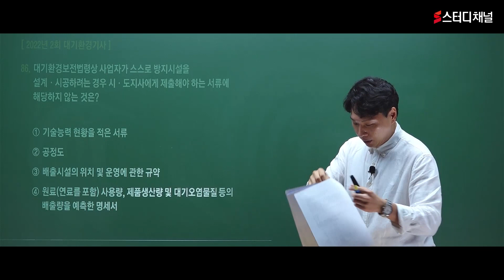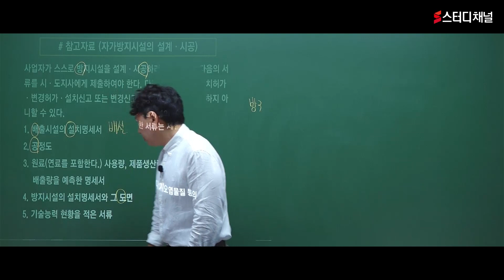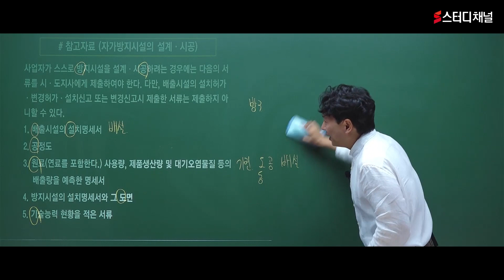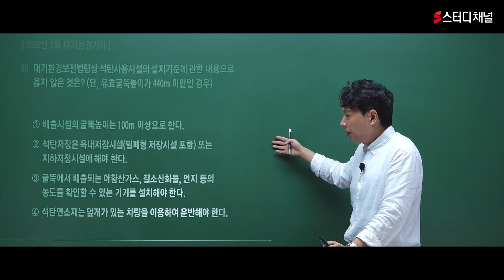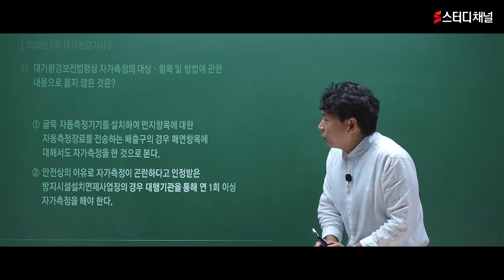국가기술자격증 | 대기환경기사 필기 기출문제해설 - 2022년 2회 | 국가자격증종류, 시험일정, 응시자격, 강의, 인강 추천, 합격 노하우, 공부법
국가기술자격증 시험을 준비하는 학생들을 위한 완벽 대비 인강 😆
대기환경기사 이동경 선생님과 함께라면 초단기 국가자격증 취득 ✨
지금 바로 스터디채널에서 샘플 강의를 수강해보세요 🎉